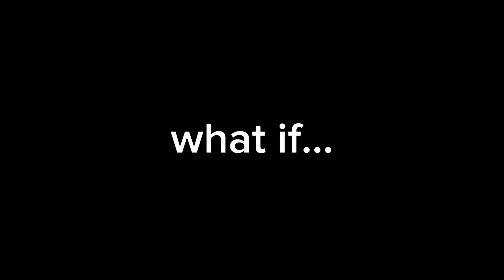what if...[laputa theory]